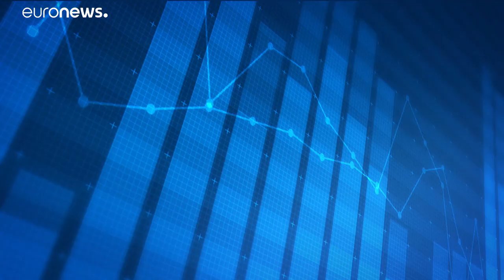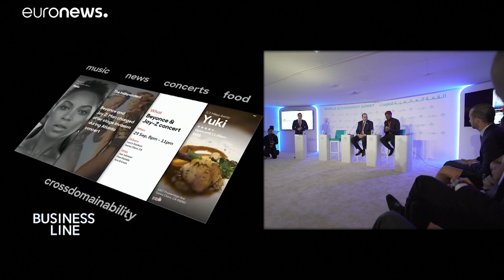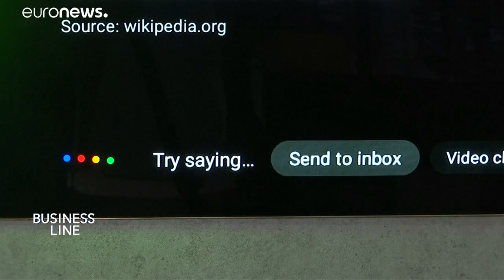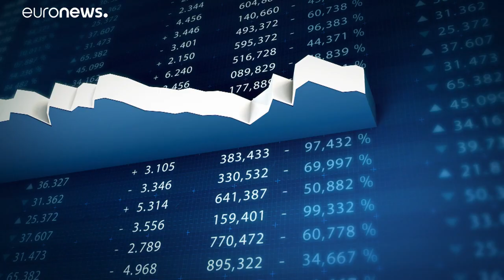A.I. advances and world trade take centre stage at 7th World Government Summit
A.I. advances and potential world trade developments take entre stage at 7th World Government Summit…